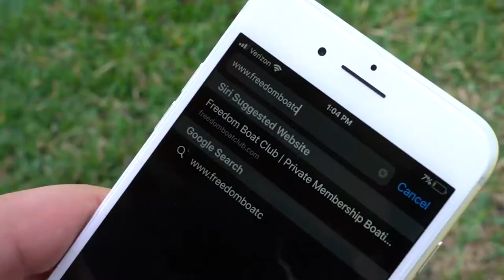Freedom Boat Club of Cleveland - Learn How It Works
Welcome to the new Freedom Boat Club of Cleveland….

Where you are free of the hassles of boat ownership and can truly enjoy the relaxed pleasures of boating. Freedom Boat Club membership is a smart investment---it gives you access to a wide array of new, well-maintained boats. So whether you are looking to spend the afternoon with the family, entertaining guests or heading out early to fish---the suitable boat is waiting for you.